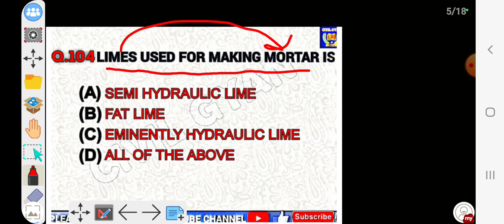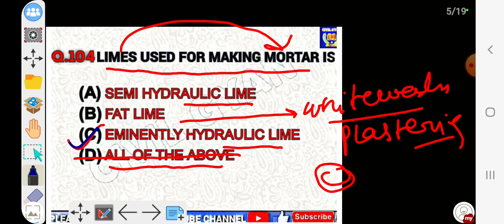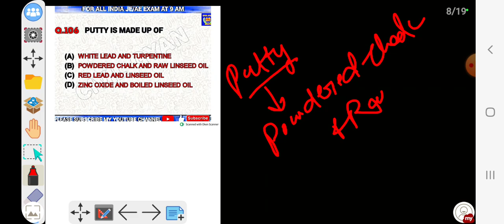LMRC JE 2022 ||IMP MCQ FOR UR EXAM ||LIME TOPIC BASIC PART 01||BY ADNAN